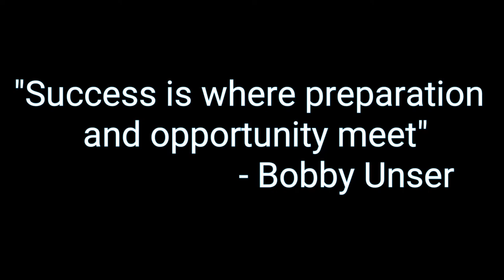War Robots #035 | Training on New Robot (Tagalog)